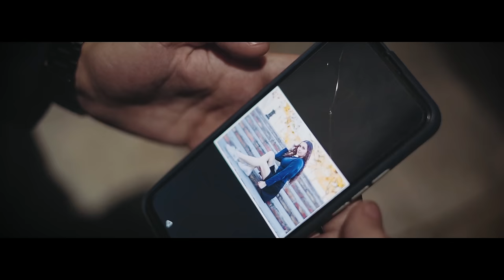JAURIA SANTA // PORQUE TE FUISTE // VIDEO OFICIAL